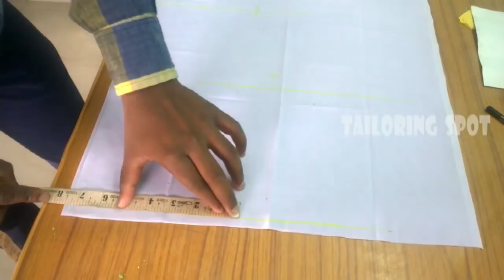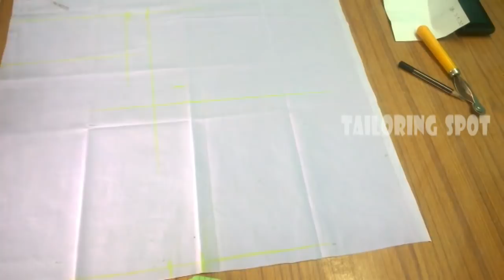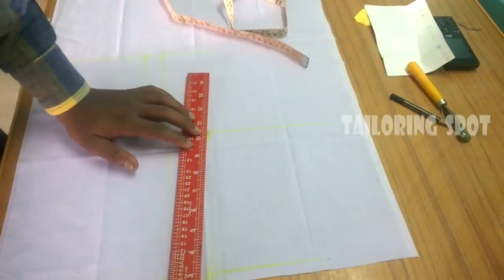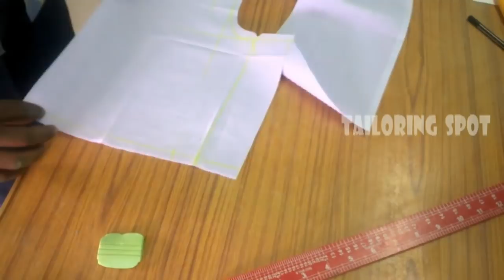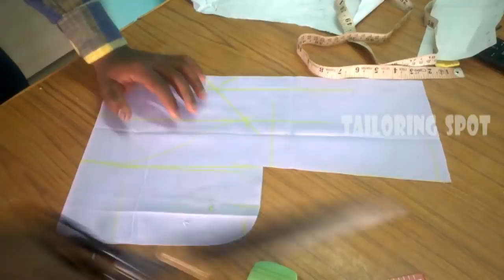model blouse (boat neck) cutting and stitching | part 1| tailoring spot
model blouse cutting and stitching | boat neck blouse cutting and stitching in telugu